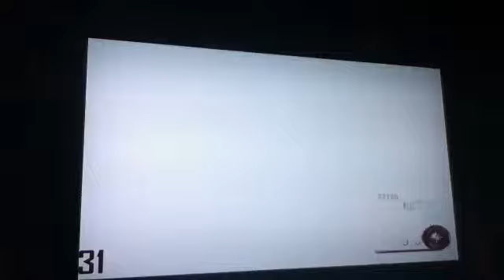NEW HIGH "SCORE"-cod black ops 2 zombies mob of the dead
Thanks for checking out my video! My fifteenth subscriber gets a shoutout, and if I reach 20 subs, ill do the chubby bunny challenge.